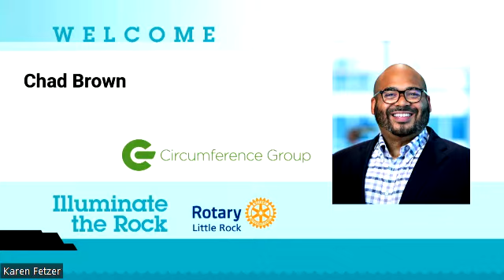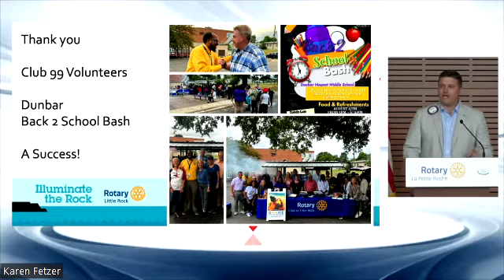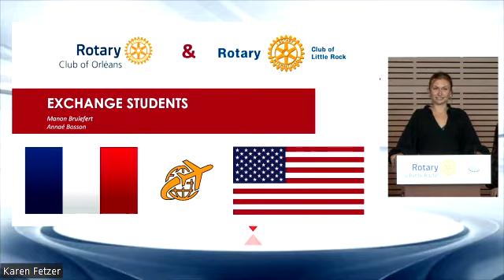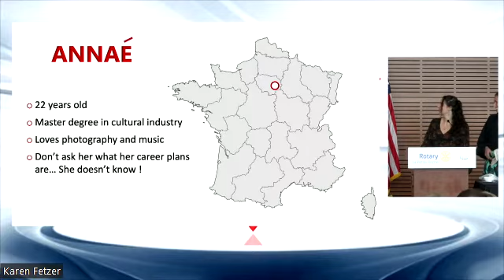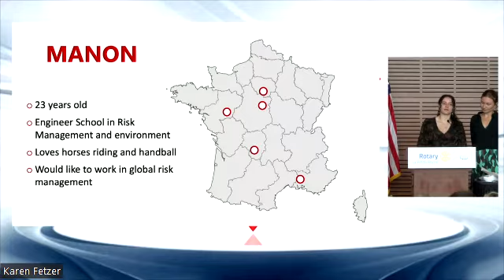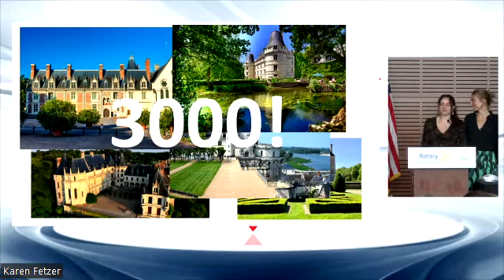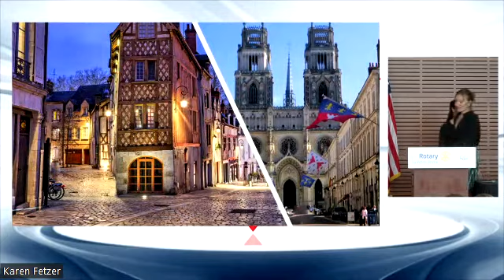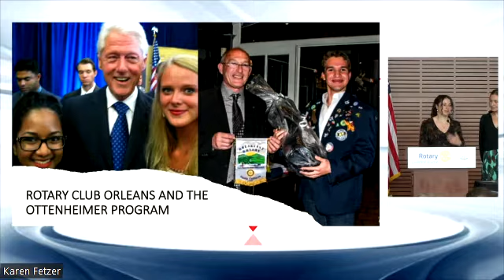RCLR Weekly Meeting 8.23.22